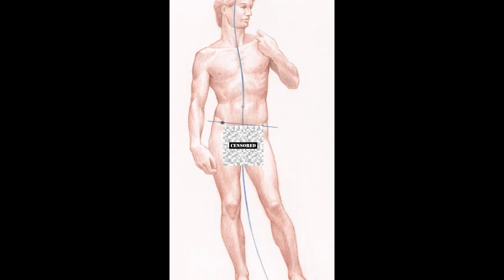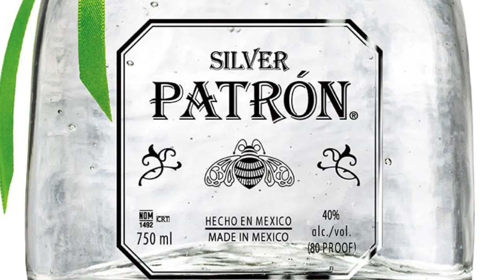Its The Renaissance Official Music Video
Parody of "About Damn Time" By Lizzo
Credits to Google for pictures

This is a parody of "About Damn Time" by artist, singer-songwriter, and american rapper Lizzo. This is sung by youts truly, Gur Haskel! Hope you enjoy! Lizzo if you are watching this please sing the song and I will post it it’s for a school project!

Lyrics:

It’s humanist o’clock, yeah it’s Da Vinci
Vernacular language in the writing (okay)
Is everybody in the church printing?
I have my own Bible, I don’t need no priest
How you feeling? How you feel right now?

Oh, Michelangelo cant stop painting
He really loves that chapel ceiling
Oh, the Mona Lisa was made by Da Vinci

Get me the press. I’ll start printing.
I’ve got a feeling technology is thriving
Okay. (okay) Alright.
It’s the Renaissance
Patrons are trending. Let’s celebrate
The Medici family is ruling the world, okay?
Okay. (Okay) Alright.
It’s the Renaissance

In a minute imma need a sentimental
Raphael to pump me up
Feeling fussy, painting all my philosy-ussys
In the school of Athens
Cause I’m inspired by the Greeks way too much
Imma need to like pose in contrapposto
Birth of Venus, Virtuvian Man

Okay. (okay) Alright.
It’s the Renaissance
Okay. (Okay) Alright.
It’s the Renaissance

Pope
Cause you know what time it is uh,

Yeah, it’s the Renaissance, yeah it’s the Renaissance (uh-huh)
Yeah it’s the Renaissance, yeah it’s the Renaissance (woo)
Yeah it’s the Renaissance, yeah it’s the Renaissance
Okay. (Okay) Alright. (Alright)
It’s the Renaissance
Yeah it’s the Renaissance (let’s go) Yeah it’s the Renaissance (the Renaissance)
Yeah it’s the Renaissance, yeah it’s the Renaissance (the Renaissance)
It’s the renaissance

Oh
Vinci
It’s the Renaissance